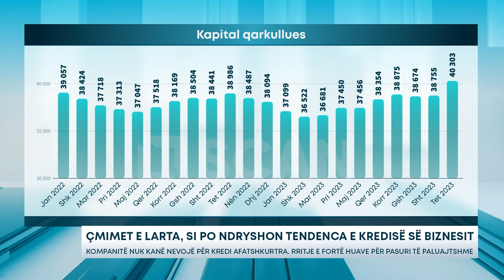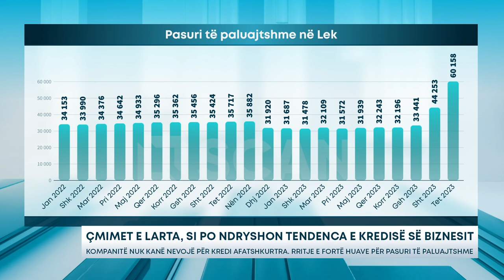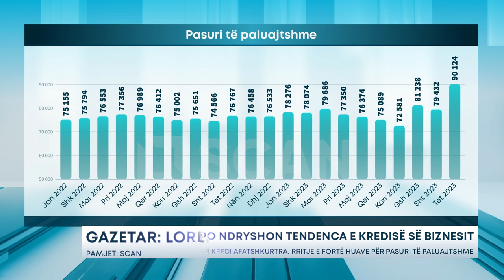Çmimet e larta, si po ndryshon tendenca e kredisë së biznesit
Gjatë dy viteve të fundit kompanitë në vend kanë përjetuar një situatë të mirë financiare, e cila reflektohet te zhvendosja e dukshme nga kreditë afatshkurtra për nevoja likuiditeti, te kreditë afatgjata për investime.

Tendenca është më e fortë të biznesi i madh, i cili në këto dy vite ka shijuar një situatë mjaft të mirë likuiditesh për shkak të ccmimeve të rritura. Dhe është pikërisht biznesi i madh ai që ka ulur këto dy vite kërkesën për kredi, ndërkohë që kemi ngadalësim të rritjes për të mesmin, dhe rritje më e fortë për të voglin.

Tendenca vërehet qartë po të analizohen treguesit e qëllimit të marrjes së kredive, ku shohim një tendencë të fortë drejt kredive afatgjata e ritme modeste rritjeje të atyre afatshkurtëra. Sipas të dhënave zyrtare të Bankës së Shqipërisë Nga 39 miliardë lekë në janar 2022, huaja në monedhën kombëtare e biznesit për kapital qarkullues rezulton 40,3 miliardë në fund të tetorit 2023, me një rritje prej vetëm 1 miliardë lekësh.